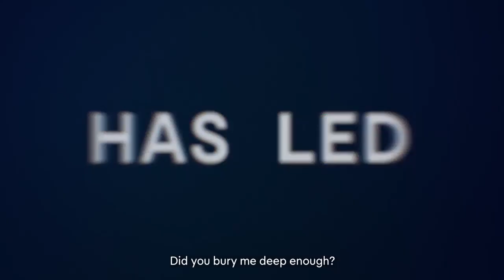Wentworth - Season 7 - Trailer 2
The prison is on tenterhooks as the war between Marie and Rita goes over the edge, after Rita has spent a very long time in isolation, she's out for revenge and so is Marie.

Season 7 premieres May 28, only on Showcase.